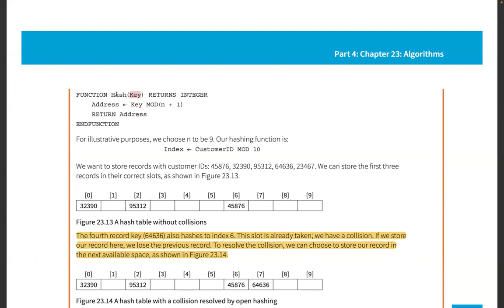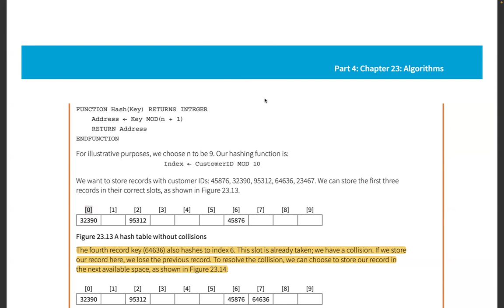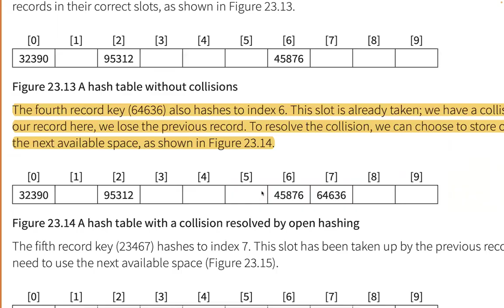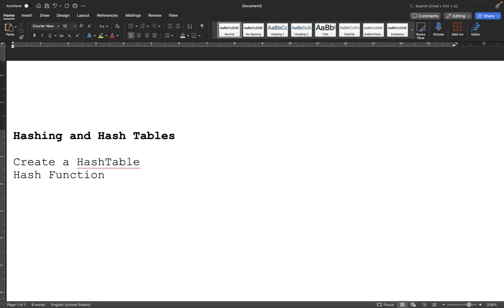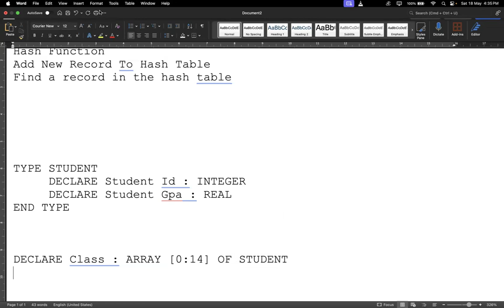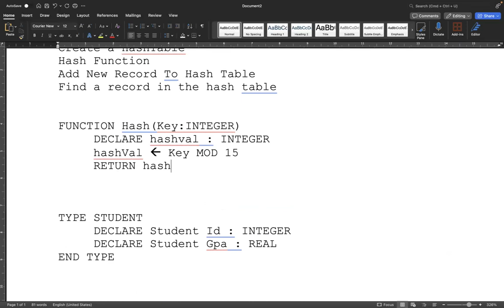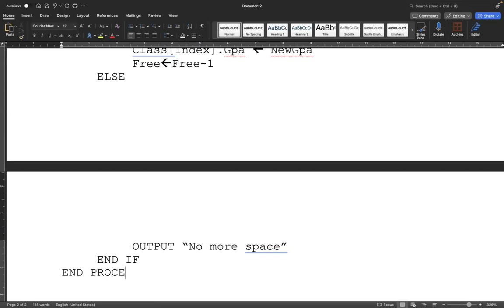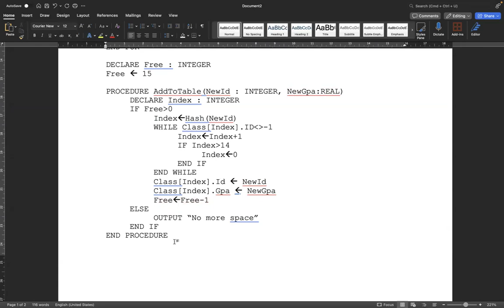9618 Paper 3 Hashing (Part1)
Topics Covered
- Creating A New Hash Table
- Hash Function
- Add to Hash Table